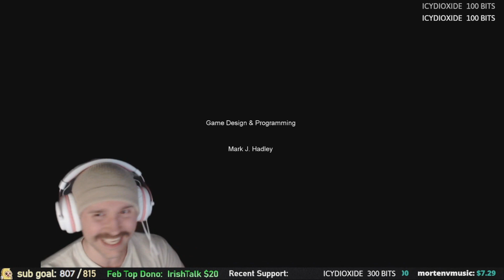I Finally Beat Slender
slender the eight pages complete ending 2023

DrDark7
James White
Daniel Frei
MsWolfenSpirit
Enemy Wasp
Deadman2112
Oliver Meisner
InsanityGamerX
Samantha Richter
JohnnyLoco
Jason Vanished
Official HadEZ
Riley
Nancy Nickeson